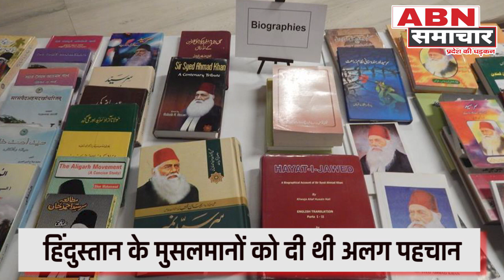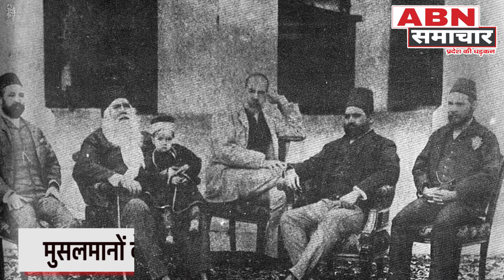मुसलमानों के लिए किसी देवता से कम नहीं है ये इंसान